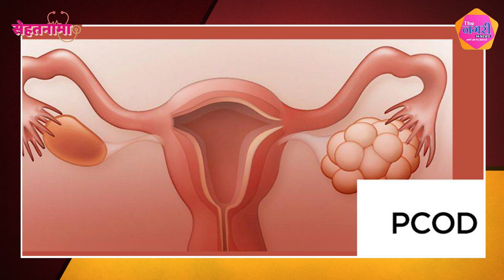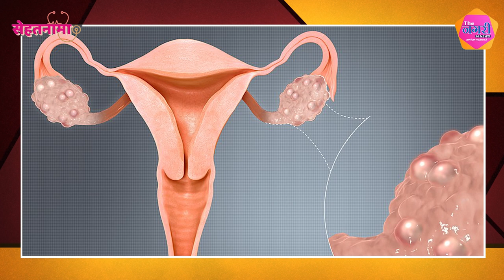PCOD: महिलाओं की यह आम समस्या क्या है और इसका समाधान क्या है ?